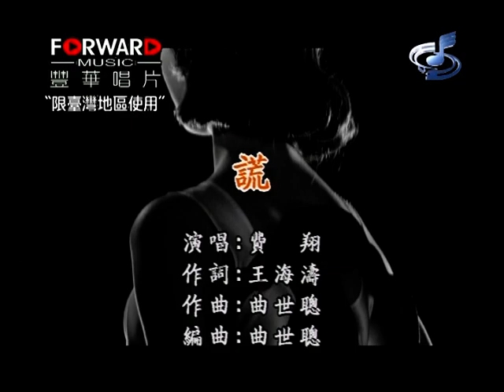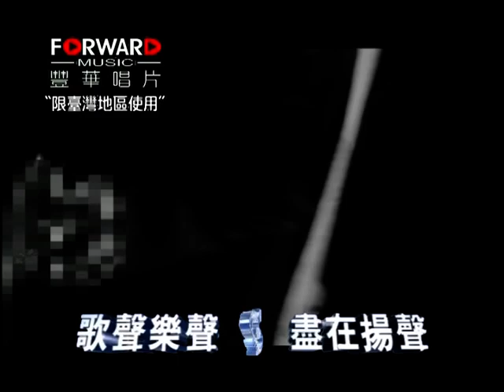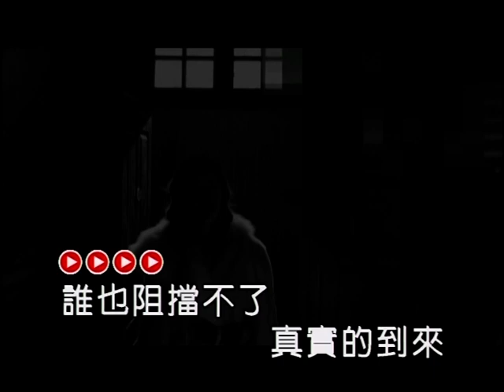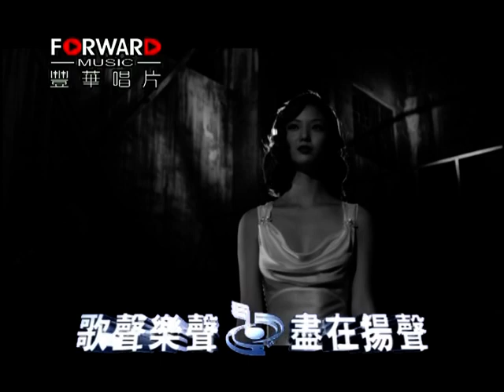费翔(Fei Xiang)Kris Phillips《谎》丰华版原声原影卡拉OK